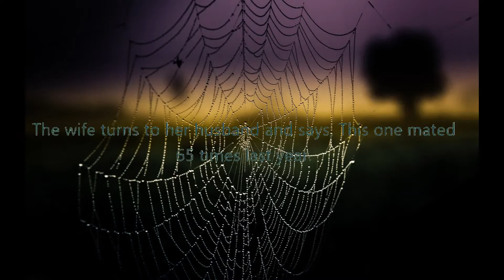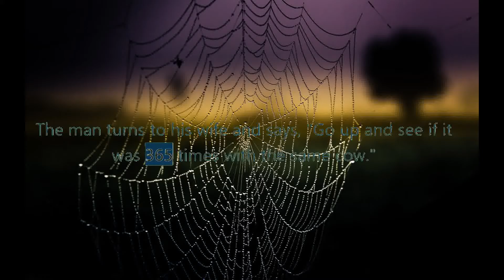Short Dirty Jokes - 365 days